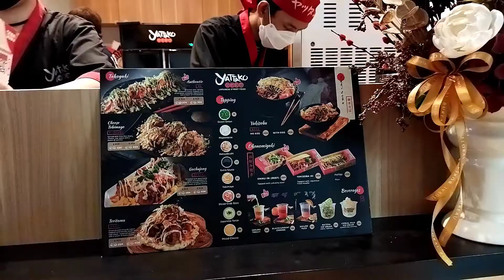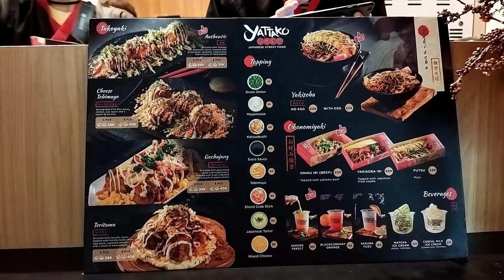KULINER SURABAYA TAKOYAKI JAPANESE STREET FOOD, YATTAKO ADA DI GALAXY MALL 1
Takoyaki Yattako japanese street food ada di Galaxy Mall 1 Surabaya
Takoyaki adalah japanese stret food yang terkenal di Jepang
Cemilan Jepang takoyaki berupa bulatan adonan tepung yang berisi potongan kecil gurita dan bawang
Yattako authentic Japanese street food
ada di Galaxy Mall 1 Surabaya dekat Timezone
Rasanya gurih asin ada mayonaisenya
enak mantap
Selamat mencoba

Terima kasih ya sudah menonton
Terima kasih